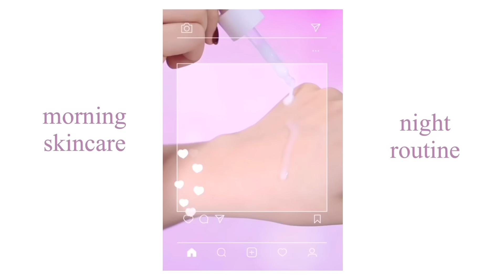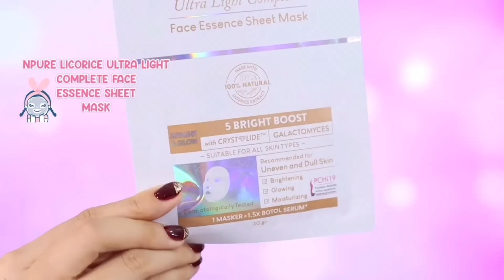Skincare Routine Pagi Malam Bulan Okt-Nov (yang Hilangin Bekas Membandel) exfo,masker,serum dll👌✨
❤️LINK PRODUK di Video ini

xo